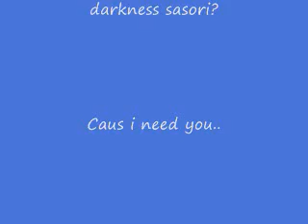Sasori -Waves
Sasori likes to glomp Kiyou but when ino(Black hair) Is around Kiyou glomps sasori befor ino glomps him! MINE